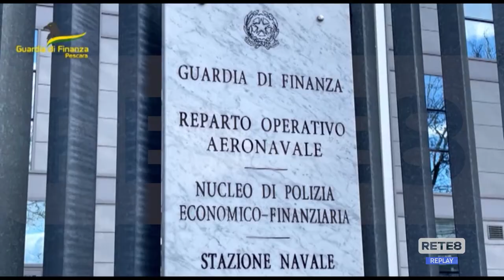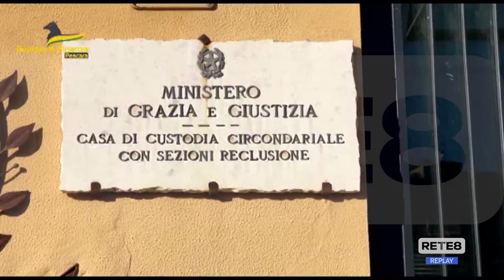Pescara - Tana delle Tigri : tutti gli uomini di Trisi